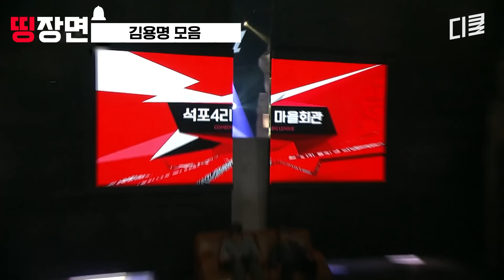김용명 속이는 게 세상에서 제일 쉬웠어요!ㅣ#코미디빅리그